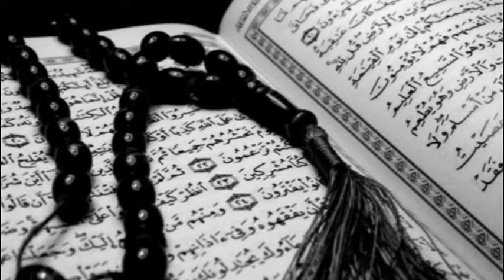Hafiz Aziz Alili - Kur'an Strana 296 - Qur'an Page 296